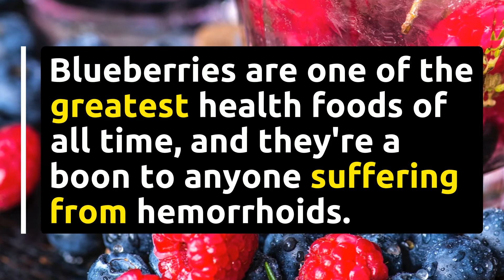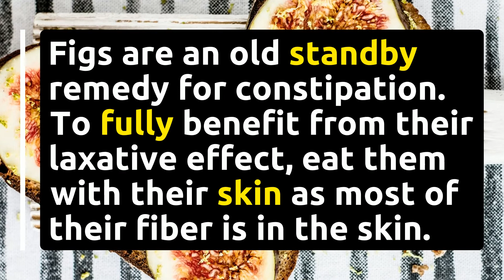Top 7 Helpful Foods to Eat for Hemorrhoid Prevention | How to Cure Hemorrhoids Naturally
*Blueberries
Blueberries are one of the greatest health foods of all time, and they're a boon to anyone suffering from hemorrhoids.

*Red Beets
Red beets are a great way to prevent hemorrhoids! Beets are high in fiber that helps keep waste materials moving through the intestines at a healthy pace.

*Papaya
Papaya is a great functional food to add to your diet if you are prone to developing hemorrhoids to its ability to aid digestion and prevent constipation.

*Barley
The dietary fiber in barley increases bulk softens stool, and shortens the transit time of fecal matter, thereby decreasing the risk of hemorrhoids.

*Oats
Eating oatmeal for breakfast helps keep hemorrhoids away. Oats are highly nutritious and an excellent source of soluble fiber.

*Figs
Figs are an old standby remedy for constipation. To fully benefit from their laxative effect, eat them with their skin as most of their fiber is in the skin.

*Spinach
The nutritional profile of spinach makes it an excellent healthy food and an important vegetable for anyone concerned about getting hemorrhoids.